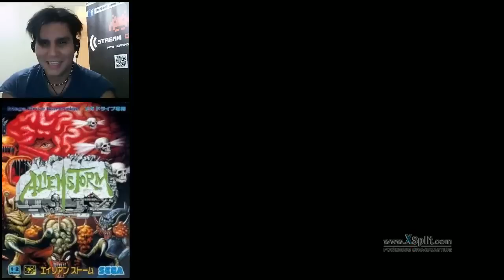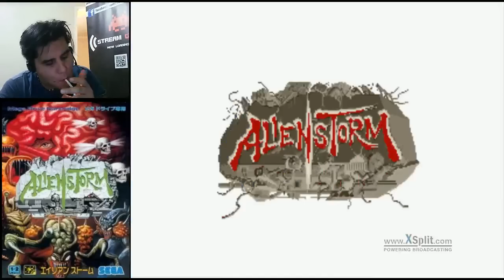ALIEN STORM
junto con lady karin terminando alien storm un juego de la compañia sega muy famoso en su tiempo y que podia ser jugado de 3 players simultaneo.. espero se diviertan con este jueguito del recuerdo